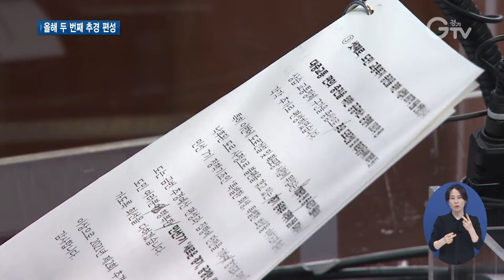2차 추경 편성..‘코로나·지역경제·교통복지’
[앵커멘트] 경기도가 올해 두 번째 추가경정예산안을 편성했습니다. 코로나19 대응체계 강화와 지역경제 활성화, 교통복지 증진에 초점이 맞춰졌습니다. 최창순 기자입니다.

[리포트]
경기도가 편성한 올해 2회 추가경정예산안 규모는 32조3천224억 원

1회 추경 대비 2조865억 원이 늘어났습니다.

이번 추경은 크게 세 가지 방향으로 짜여졌습니다.

[녹취] 최원용 / 경기도 기획조정실장
“코로나19 대응체계 강화, 지역경제 활성화 기반 육성, 도민 교통복지 증진에 중점을 둔 2021년 제2회 추가경정 예산안을 편성하여 의회에 제출하고자 합니다.”

코로나19 확산세에 대응하는 동시에 백신 예방접종 지원 등 코로나19 종식을 위한 사업비 552억 원을 투입합니다.

생활치료센터와 홈케어 운영, 예방접종과 역학조사, 지방의료원 기능 강화 등입니다.

침체된 지역경제를 살리고 포스트 코로나 시대 미래 먹거리를 만드는데 1천584억 원을 반영했습니다.

중소기업·소상공인 지원과 일자리 창출, 소재·부품·장비 사업 지원, 콘텐츠 창업기업 지원 펀드 등입니다.

도민 교통복지 증진을 위한 사업비 897억 원이 포함됐습니다.

공공버스 운영과 도로건설, 확·포장공사 등입니다.

“도는 금번 추경예산 편성과 집행에 만전을 기하여 경기도의 주인인 도민 여러분이 행복한 민선7기 새로운 경기, 공정한 세상을 만들어 가도록 최선을 다하겠습니다.”

2회 추경예산안은 오는 13일부터 29일까지 열리는 경기도의회 제351회 임시회에서 심의될 예정입니다.

[자막]
1.2021년 제2회 추가경정예산안 정책기자회견/경기도청(4월1일)
2.최원용 / 경기도 기획조정실장
3.▶코로나19 대응 552억 원
4.▶지역경제 역량 강화 1,584억 원
5.▶도민 교통복지 증진 897억 원
6.최원용 / 경기도 기획조정실장
7.영상취재 : 김상환 김정환 나인선, 영상편집 : 강윤식